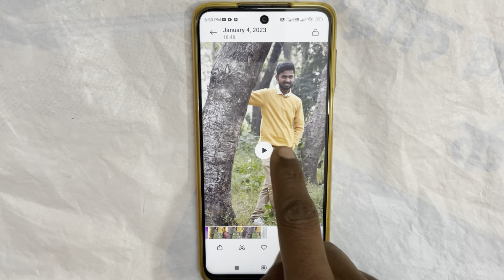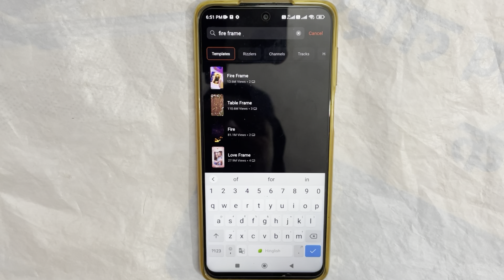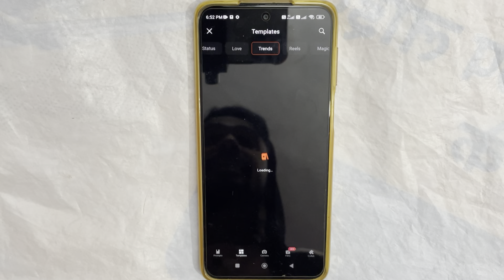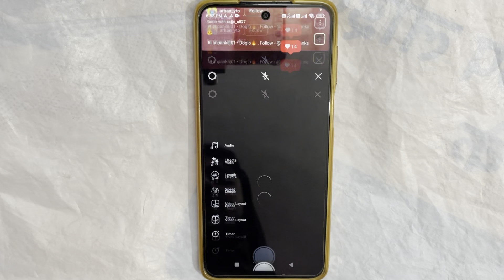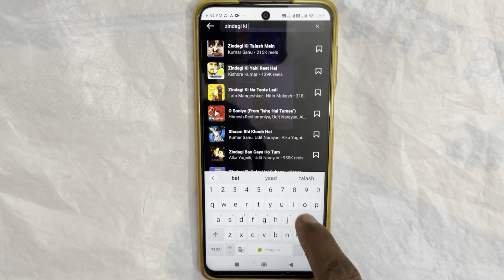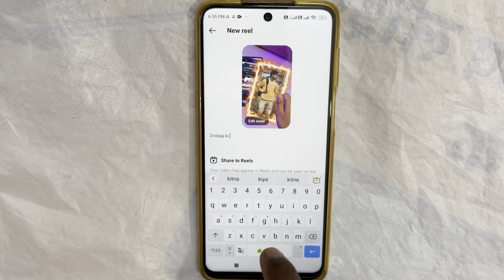Photo se trending reels video kaise banaye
Dosto agar aap bhi instagram reels par photo se trending wala reels video banana chahte ho to aaj wahi is video me bataya hu

Your Queries..
Reels video kaise banaye photo se
Photo se reels video kaise banaye
How to make photo reels video

Thanks